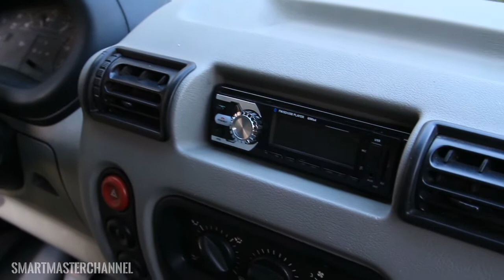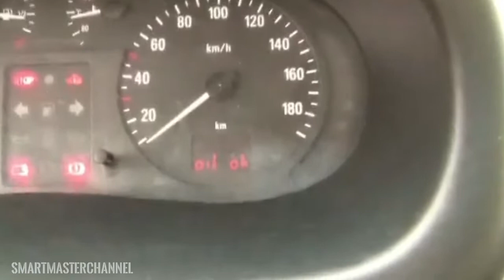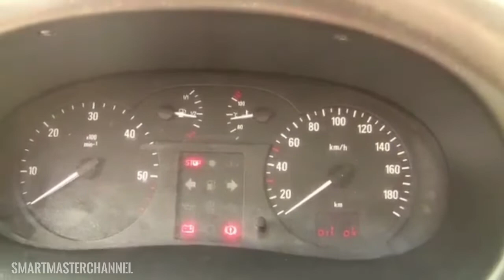[Перекуп] #1-9 Окончание работ по первому Мовано